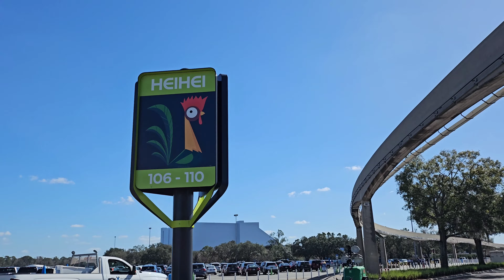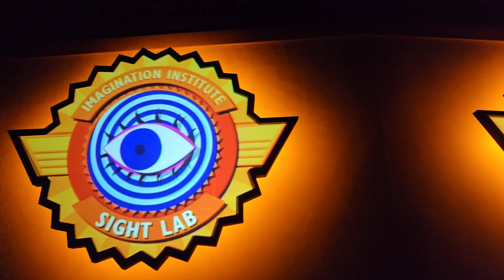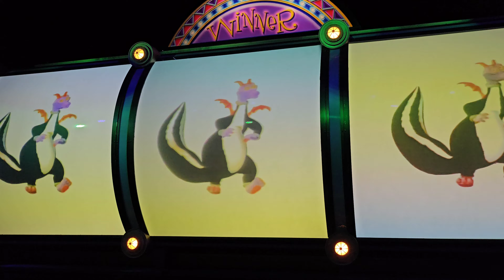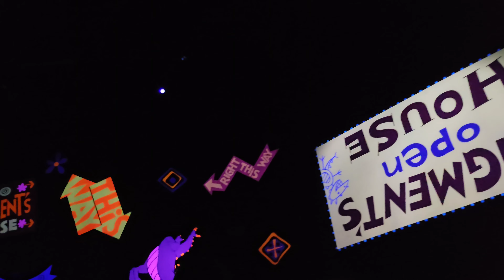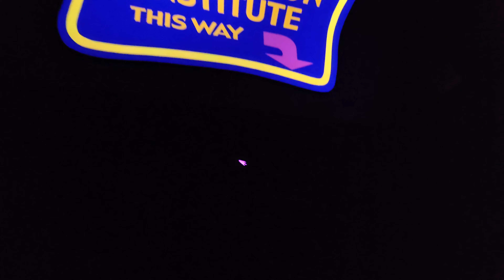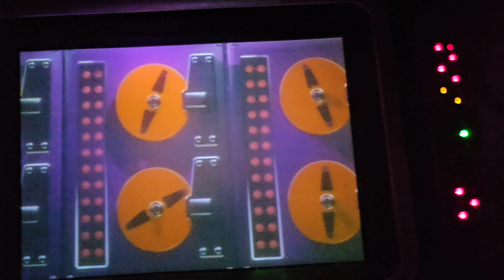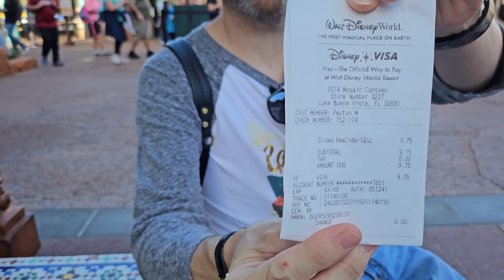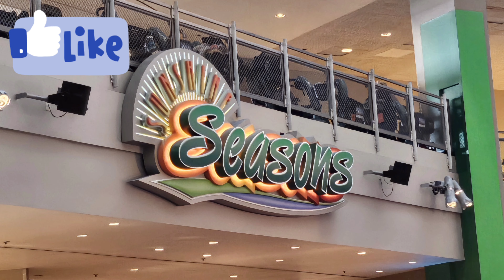My wife and I visit The Land and World Showcase!